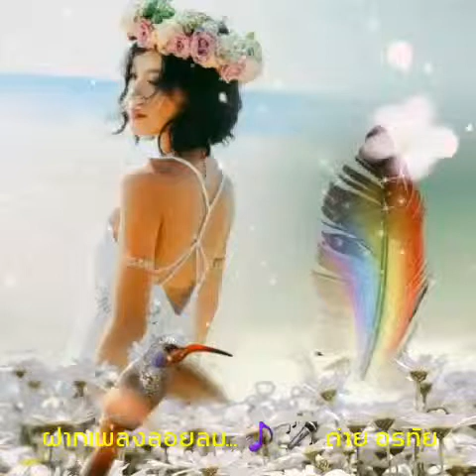ฝากเพลงลอยลม...ต่าย อรทัย